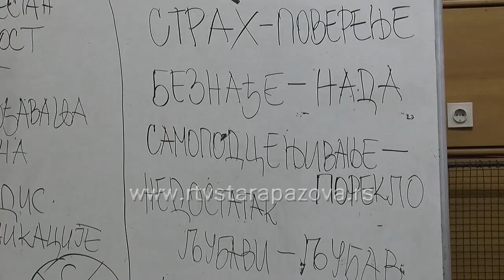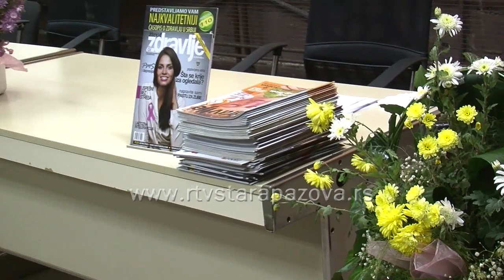Predavanje o stresu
Predavanje o stresu koje je sinoć organizovalo Udruženje život i zdravlje, izazvalo pažnju ne samo Staropazovčana.